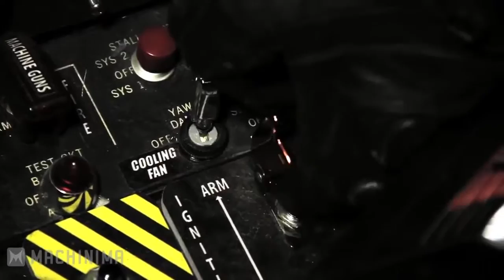Deadpool Vs Batman Ultimate MUST SEE Fight Scene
Choreography of a fight scene between Deadpool and Batman, definitely worth to watch !!